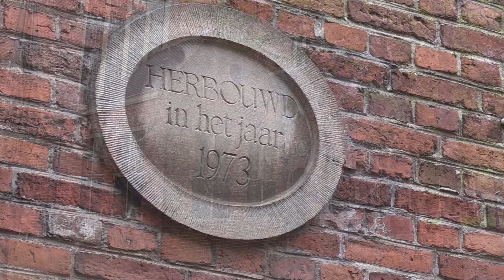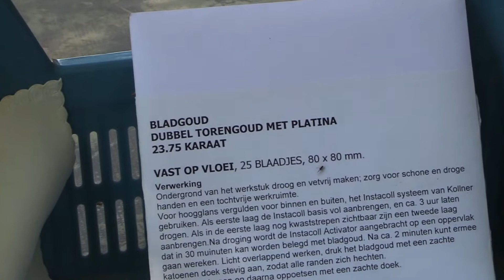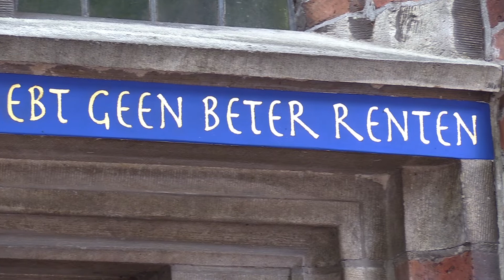GEDENCKT DEN ARMEN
Op de zuidingang, naast het Boter- en broodhuisje aan de Martinikerk te Groningen werd een oude tekst aangebracht:
Dit naar aanleiding van de promotie van dr. George Hooijer.
Dr. Hooijer promoveerde op 'hemelrecht' aan de Vrije Universiteit te Amsterdam op 27 mei 2019.
Daarmee werd weer historisch element hersteld, dat vroeger was aangebracht op het Boter- en broodhuisje.
Deze film werd gemaakt door Willem Hoiting in opdracht van Vereniging Vrienden Martinikerk. 27 mei 2019